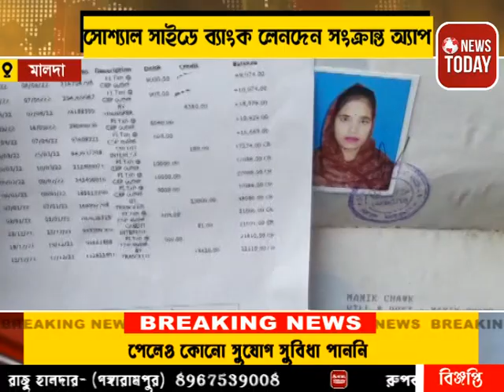সোশ্যাল সাইডে ব্যাংক লেনদেন সংক্রান্ত অ্যাপ ডাউনলোড করে প্রতারণার শিকার মালদার অসংখ্য গ্রাহক